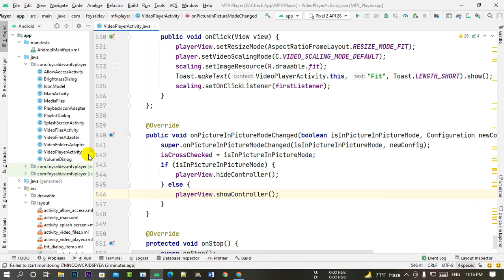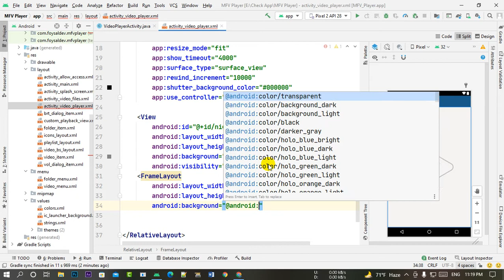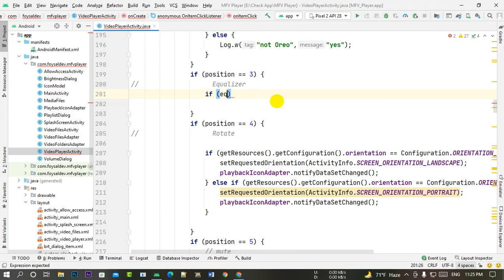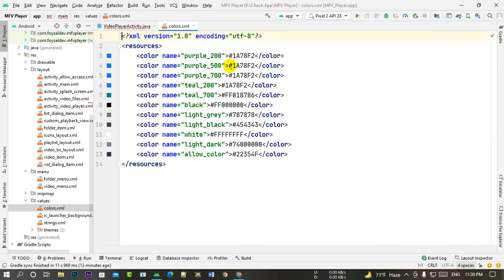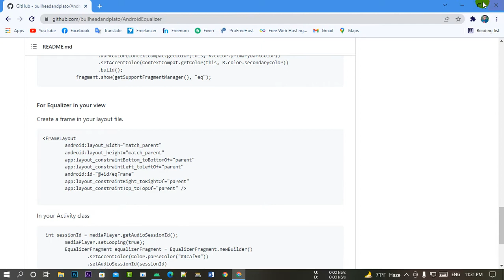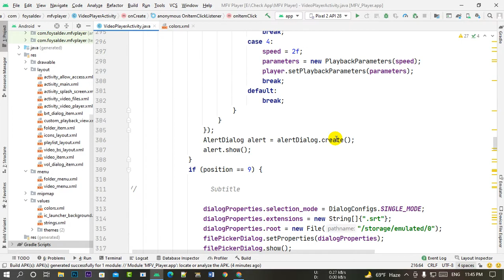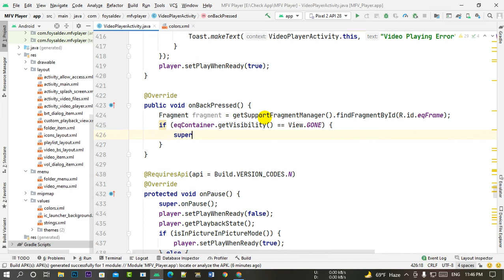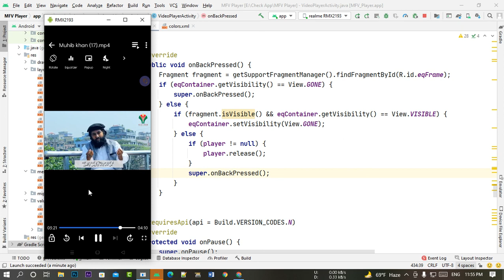Implement Equalizer in VideoPlayer || Android Studio Bangla tutorial Part 25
Video Player App in Android Studio || Implement Equalizer in VideoPlaye Android Studio Bangla tutorial Part 25, Video Player App in Android Studio Bangla || Implement Equalizer in VideoPlayer Android  Studio Bangla tutorial 2022,